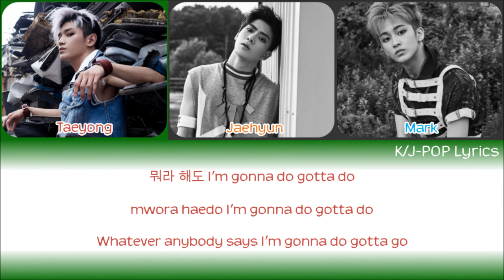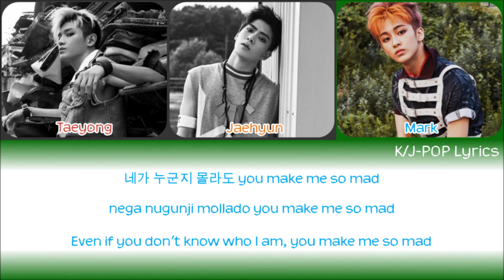NCT 127 (엔씨티 127) - Mad City Colour Coded Lyrics (Han/Rom/Eng)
Taeyong - Maroon
Jaehyun - Orange
Mark - Blue